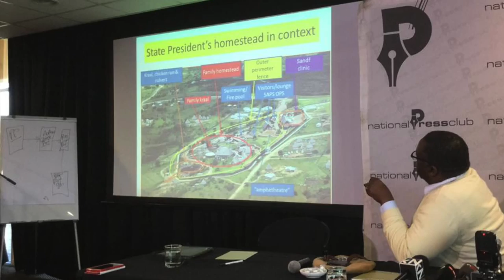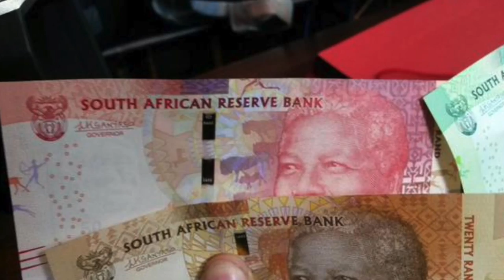NewsBite: 30 June 2015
Police Minister Nathi Nhleko says there is one issue concerning him about the spending at President Jacob Zuma's private homestead in Nkandla.